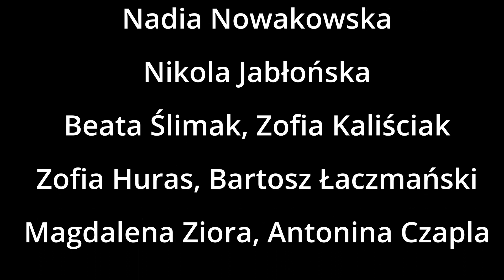Dzień kobiet 2022 Klasy I-III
Produkcja - Klaudiusz Janus